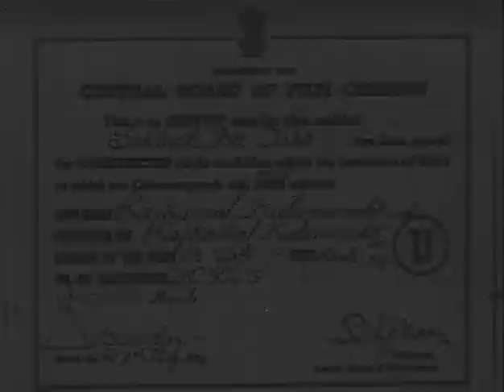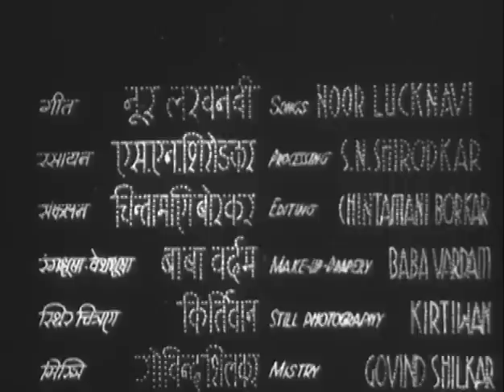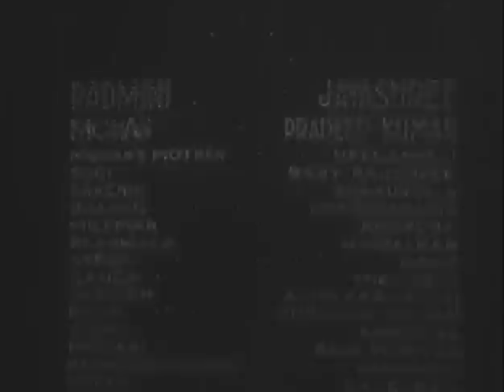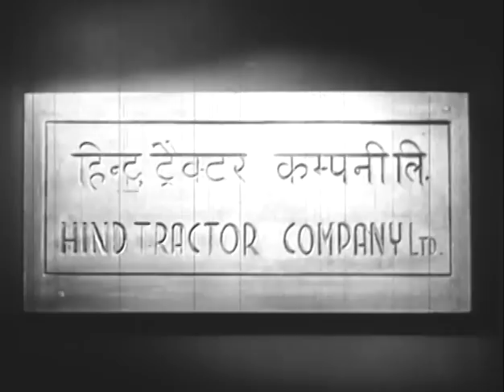Subah Ka Tara (1954 ) | Full Hd Movie | Jayshree | Pradeep Kumar | Neelambai | Blockbuster | Romance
Subah Ka Tara
V. Shantaram
Country: India; Year: 1954; Language: Hindi; Color: Black and White; Sound: Mono
Producer: Rajkamal Kalamandir; Writer: Shams Lucknavi; Cinematographer: G. Balkrishna; Composer: C. Ramchandra; Lyricist: Noor Lucknavi, Dewan Sharar
Cast: Jayshree, Pradeep Kumar, Neelambai, Baby Rajshree, Shakuntala Paranjpye, Naaz, Amirbai Karnataki, Chandrkanta, Nimbalkar, Jogendra, Aminabai, V. Shantaram
Genre: Romance
IMDb ID: 0392803
V. Shantaram (Director, Cast) - Show Filmography
Rajaram Vakudre Shantaram (1901-90) Hindi and Marathi director, producer and actor aka V. Shantaram. Born in Kolhapur. Worked in the railways as a teenager; apprentice in Bal Gandharva's Gandharva Natak Mandali (1914- 15) where he was trained by people he later employed (e.g. Govindrao Tembe, the tabla master Tirakhwan); then odd-job man at a local cinema (1917). Became assistant photographer, then joined Painter's Maharashtra Film (1920) learning all production skills, including acting (Surekha Haran, Sinhagad, Savkari Pash) and eventually directing Netaji Palkar. Left together with Damle, Fattelal, Keshavrao Dhaiber and S.B. Kulkarni to start Prabhat in Kolhapur (1929), directing all the studio's silent films. Released 3 sound films in 1932 launching Durga Khote (e.g. Ayodhyecha Raja) . Established Prabhat Studio in Pune (1933). Prabhat's films made him one of the most celebrated Indian directors of the 30s. The spectacular Amritmanthan consecrated Shanta Apte as a major star. Married one of his stars, Jayshree (Shakuntala) and launched their daughter, Rajshree in Geet Gaya Pattharone. Later teamed up with the dancer and actress Sandhya (Jhanak Jhanak Payal Baaje). Chief Producer of Government Film Advisory Board during WW2 (producing documentaries, e.g. Sangeet Bharat. Song of Maharashtra, both 1956; Important People, Magic Touch and Symphony of Life, all 1957). Established his own studio Rajkamal Kalamandu in Parel, Bombay (1942). Founded V. Shantaram Prod., 1962. Published autobiography. Shantarama (1986). Up to 1933, followed the Painter mould of mythologicals and historicals, occasionally with political overtones (Udaykal). After 1933, following long visit to Germany's UFA Studios, his films show the influence of the expressionist Kammerspiel Film. Perceived by Shantaram himself as 'classical' art, the films arguably mobilise a 19th C. German Orientalism to achieve a modernist return to classic Sanskrit Indian cultural values. His later Rajkamal films ended up offering degraded versions of the classical arts (e.g. India's first Technicolor film, the musical extravaganza Jhanak Jhanak Payal Baaje - later re-released in 70mm - or Jal Bin Machhli Nritya Bin Bijli. Early refommist socials (Kunku / Duniya Na Mane) were exemplary of the genre in pre- Independence India and led to e.g. Dr Kotnis Ki Amar Kahani (which pleased the British, the nationalists 2nd the Communists all at the same time) and Do Aankhen Barah Haath. Lokshahir Ramjoshi (co-d. Painter) helped originate the Tamasha musical in Marathi cinema. His critical approach to feudal traditions in melodramas and socials, together with determined efforts to break into US and European markets (e.g. with Shankuntala ) earned him the reputation of being influenced by foreign (read German and Hollywood) elements. Many, including K.A. Abbas, regard Manoos / Admi as his finest film.